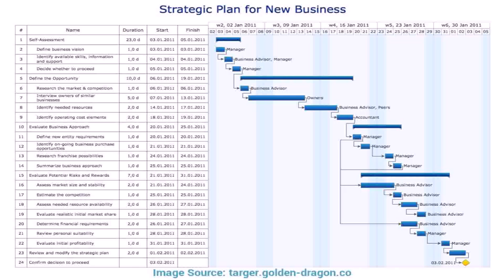2 Storey Floor Plan With Roof Deck (see description) (see description)